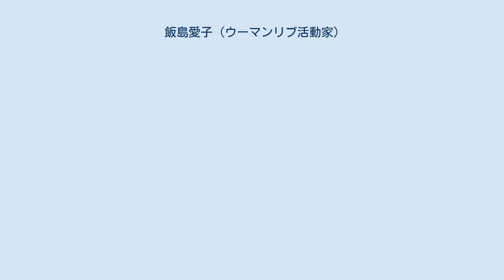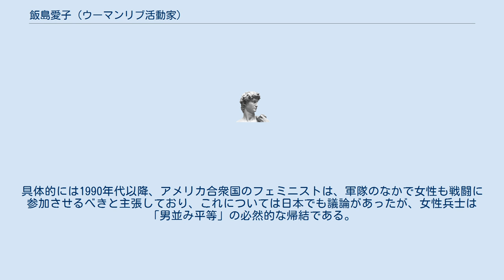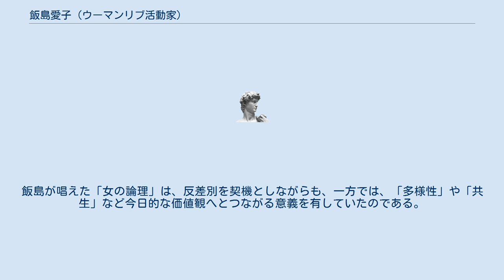飯島愛子 (ウーマンリブ活動家)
飯島 愛子（いいじま あいこ、1932年1月12日 - 2005年5月4日）は、日本におけるウーマン・リブの先駆者であり、日本やアジアで活動し、フェミニズム運動を主導したフェミニストである。
日本における第二波フェミニズムの中心人物。
 1932年（昭和7年）、東京の富裕な産婦人科開業医の末娘として生まれたが、病弱に育ち、5歳の時に千葉へ移る。
1945年（昭和20年）に1年遅れで千葉市立千葉高等女学校（千葉県立千葉東高等学校の前身）、次いで1948年（昭和23年）に日本女子大学附属高等学校へ進むが、病のために旧制・千葉淑徳高等女学校（千葉明徳中学校・高等学校の前身）に転じ、そこも結局は退学して、通信制高校で高卒資格をとった。
桜蔭高等学校を卒業した、ともされることもある。
 10代後半の飯島は、日本共産党に共鳴して1949年（昭和24年）には入党しており、活動を通じて知り合った男性との間で妊娠・中絶を経験した後、成人した1952年（昭和27年）にその男性と結婚した。
人間の解放をめざす戦闘的な共産主義者として鍛えられた彼女であったが、そのなかでも強い性差別を経験している。
 20代前半は工場労働に従事して職業革命家であった夫との生活を支えるが、1957年（昭和32年）、夫とともに日本トロッキスト聯盟の結成に参加、さらに入党戦術により日本社会党に入党するものの、聯盟の分裂後は夫とともに第四インター (ICP)に移る。
1960年（昭和35年）の安保闘争の際には社会党の女性活動家として活発に活動し、1963年（昭和38年）には社会党所属の区議（のち都議）の秘書となるが、1964年（昭和39年）に夫と離婚するまで、社会党とICPの二重党籍状態が続いた。
 1967年（昭和42年）に日本社会党系の日本婦人会議の中央常任委員となり、1969年（昭和44年）3月には東京での救援連絡センターの結成に参加、これらの組織を軸に様々な大衆運動に関わった。
以降、飯島は、田中美津とともに日本における第二派フェミニズムの中心人物とみなされ、1970年代のウーマンリブ運動をきりひらいたフェミニストと評されるようになる。
飯島は、松岡洋子とともに1970年（昭和45年）に設立された「侵略=差別とたたかうアジア婦人会議」の発起人となり、同事務局の理論的支柱でありつづけた。
 1970年2月25日に出された「侵略=差別とたたかうアジア婦人会議に参加しよう」のアピールは169人の呼び掛けで出されたが、飯島はその中心人物となった。
飯島はアピールに先立つ1968年（昭和43年）には本土復帰前の沖縄を訪問しているが、アピールには、戦後日本が平和と民主主義を謳歌している反面、沖縄に軍事基地を押し付け、ヴェトナム戦争の恩恵で経済的に潤っている事実をふまえ、従来の被害者性のみに立った婦人解放運動ではなく、加害者性をも含んだ運動への志向性がみてとれる。
また、飯島が訴えたのは、戦後民主主義の一大特徴であり一典型であった「婦人解放」を、社会体制の変革の後に続くものではなく、自己変革としてとらえることであった。
 イデオロギーのうえでは上述のとおりマルクス主義の影響を受け、女性差別を生みだす日本の社会構造を告発しつづけた。
運動では、優生保護法改定反対や勤労婦人福祉法制定、男性の大韓民国への買春観光（「キーセン観光」）への反対運動を主導した。
天皇制反対や女性の戦争責任追及にも取り組んでいる。
1981年（昭和56年）、家族計画国際協力財団に入り、人材養成事業部長や国際家族計画連盟中央理事会理事などを歴任した。
 この間、1978年（昭和53年）に三里塚闘争を通して知り合った年下の男性と1980年（昭和55年）から共同生活に入り、三里塚（千葉県成田市）や南西諸島各地などでの営農に取り組むが、1986年（昭和61年）にパートナーの男性が死去。
1987年（昭和62年）から1989年（平成元年）にかけては、年上の男性と千葉県で共同生活を送り、農業にたずさわる。
また、1990年（平成2年）から1992年にかけては、沖縄県石垣島で別の年上の男性（石垣島の住民）と共同生活を送り、共同生活解消後も石垣島に定住するようになった。
晩年は、1996年（平成8年）に超越瞑想（TM瞑想）の集会で知り合った2...